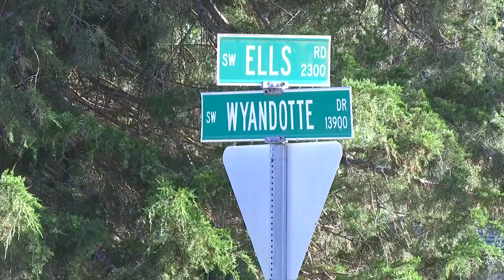Huntsville standoff suspect has 9 open charges: police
Bryan Edwards engaged officers in a brief standoff as police and U.S. Marshals attempted to execute a warrant.